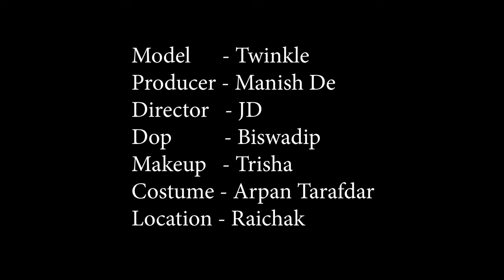High Fashion Saree Shoot Concept | Seductive Twinkle | MD Entertainment | Fashion Vlog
Concept : Seductive Twinkle

Model : Twinkle Dutta

Cinematographer : Biswadip Mukherjee

Makeup Artist & Hair Stylist : Trisha Sarkar

Costume : Arpan Ziko Tarafder

Helper : Mona

Production Company : MD Entertainment